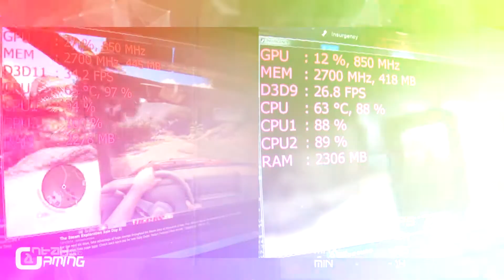PC lama 10 Tahun upgrade Jadi Gaming PC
Saya cuba jadikan hardware lama ni, jadi gaming capable dengan menambah bajet grafik kad dan tengok sama ada boleh pakai gaming  atau tidak.

*price are subject to change / differ after the time and date of this video is made.*this also include item stock from the respective seller. (if the link bring you to the main site, kindly use the search bar for the desire item)

PENDEDAHAN / DISCLOSURES: All Genius links are tied to my Lazada / involveasia / productlink Associate account, from which I earn a small sales commission.